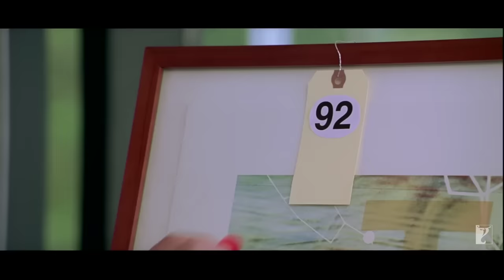Ta Ra Ra Ra Rum TaRaRumPum - Full Song | Saif Ali Khan, Rani | Shreya Ghoshal | Vishal and Shekhar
You seek strength from your family. Here's the song 'Ta Ra Rum Pum'.

Song: Ta Ra Ra Ra Rum TaRaRumPum
Singer: Shreya Ghoshal
Lyrics: Javed Akhtar

Starring: Saif Ali Khan, Rani Mukerji, Jaaved Jaafery
Directed By: Siddharth Anand
Produced By: Aditya Chopra
Lyrics: Javed Akhtar
Release Date: 27 April 2007

Synopsis:
When RV (Saif Ali Khan) is spotted by Harry (Jaaved Jaafery) the Manager of a failing Racing car team Speeding Saddles, everything changes for RV and the team... They shoot to the top. the dream is complete when he meets Radhika (Rani Mukerji) and the 2 tie the knot... the world is at their feet.

But when he meets with an accident, his world is turned upside down, he not only loses the edge on the track but everything he had once gained, the accolades, the fans, the money, the house the friends and the glory.

It is now that his young family must help him fight his demons and get him back in the driving seat. The family struggles to survive a life that they are not used to - from a big house in a plush locality to the a run down apartment in the Bronx is not what RV wanted for his family - RV is on the road back but can he reclaim the glory for his family?